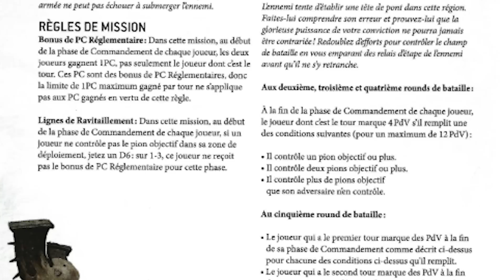WARHAMMER 40.000 - T'AU VS ASTRA MILITATUM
Aujourd'hui FWS vous propose un rapport de bataille sur Warhammer 40.000 Battez vous avec El gringo pour le bien suprême ou rejoingnez les defenseurs de l'humanité avec Immortus et ses gardes imperieaux !!

MyScenery site proposant tables & accessoires de jeu ! Code "fws" pour avoir 10%